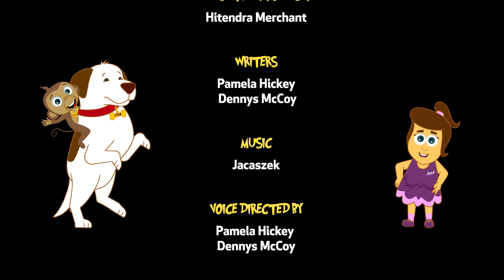Mazedar Kangaroo | Funny Cartoons For Kids | Annie Aur Ben Ke Adventures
सैम ऑस्ट्रेलिया का सबसे अच्छा सर्फर कंगारू है। एनी, बेन और मैंगो उसे मदत करते है हवाई जाने में बिना पैसो के और शार्क्स से बचने में ! देखिये यह एपिसोड 'सर्फर सैम' और मज़े करे हमारे प्यारे एनी और बेन के साथ !

Sam is Australia's most talented kangaroo. She's a surfer, digeridoo player and is also very resourceful. Sam is only missing two things: shark repellant and money to travel the world. Annie, Ben and Mango help her find a way to make do without either!

About Annie Aur Ben :

Annie Aur Ben offer the best collection of learning videos for kids in Hindi, featuring the cutest characters Annie, Ben and Mango that make learning fun and easy for children!